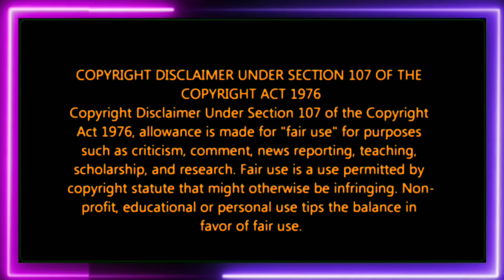சத்தியம் பன்னிய ரம்யா | சத்திஸ் கேள்விகளால் திணறிய தாமரைசெல்வி | bb ultimate live in Tamil unseen